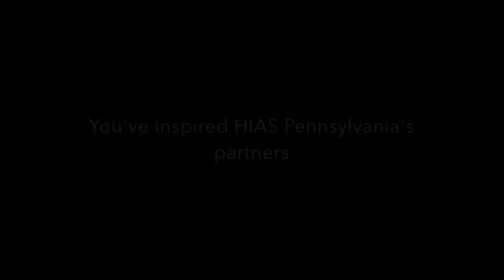Thank you Judi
A tribute to our Outgoing Executive Director, Judith Bernstein-Baker.